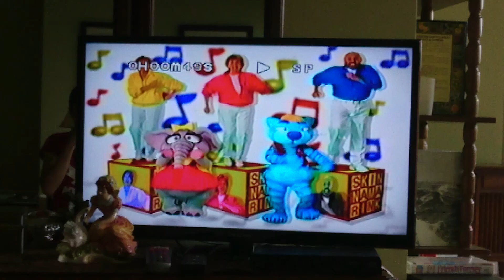Opening To Sharon Lois & Bram: Friends Forever 1998 VHS